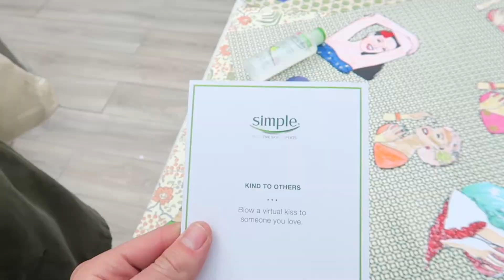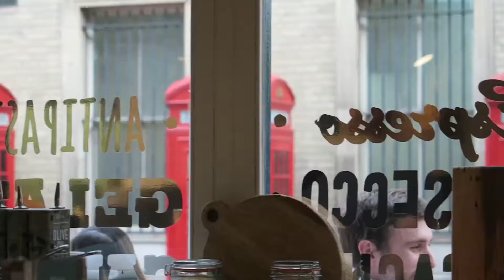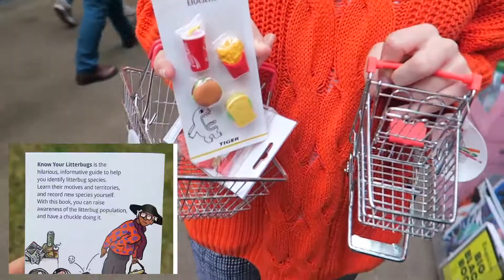Things Fashionistas Say!